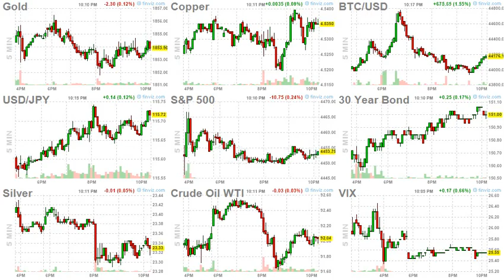ArrayD 20220215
Subs should be fixed tomorrow.